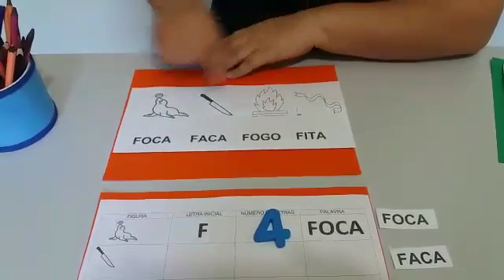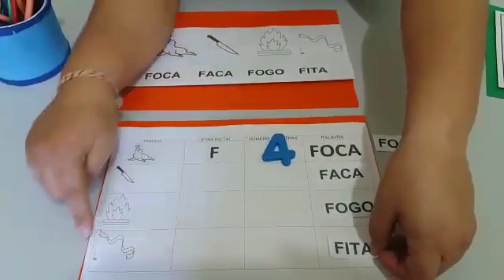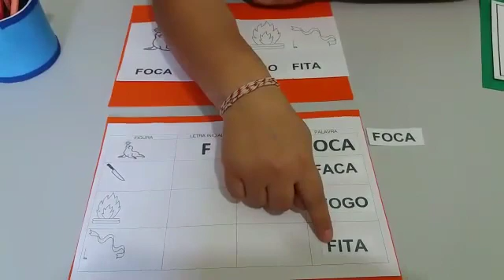ATIVIDADE 13.08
PROF PEDRINA